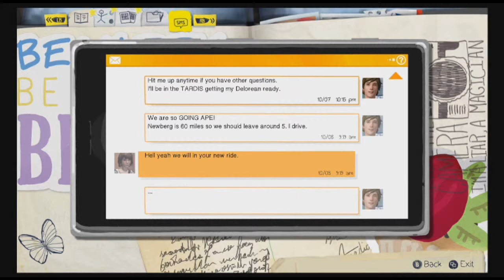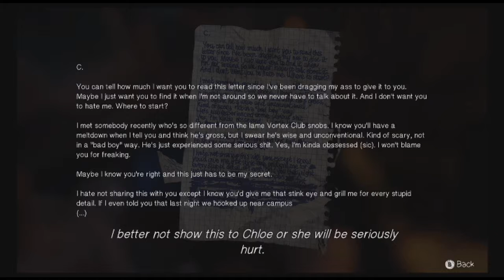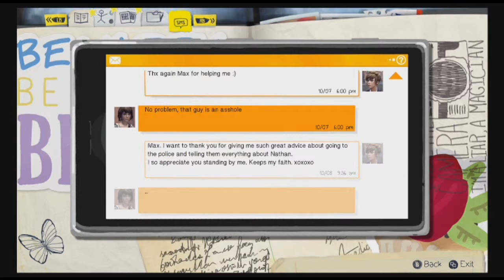Life Is Strange Episode 25